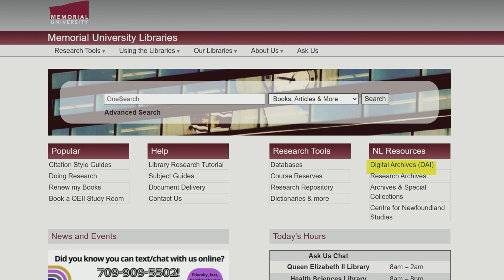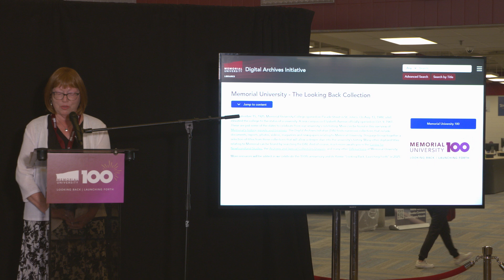Countdown to the Centennial | Sept. 17, 2024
In 2025, Memorial University will celebrate 100 years of transforming the lives of individuals and their communities through higher education. And our community came together on September 17, 2024, to mark the Countdown to the Centennial.

We have big plans for 2025, including stories, celebrations, events and special programming that will reflect on our past while looking forward to our bright future.